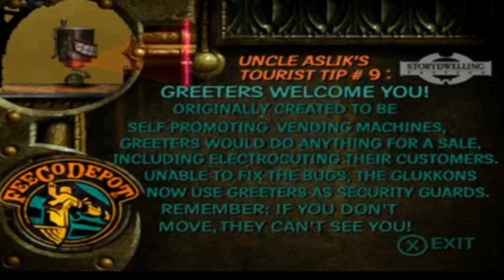Dole Storm - Oddworld: Abe’s Exoddus [PS1] Let's Play // Part 12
Abe farts his way through a mine-infested train station, leading to a deadly encounter with the legendary Craig Pussy, a Flying Slig with a life-long grudge. Also, Tom makes a bad joke, but just about good enough to name the episode title after: Dole Storm

How's that for a call to action!

Game Description:
Abe's peaceful retirement was shattered when visited by a vision from the Mudokon Spirit Guides. Abe™ learned the Magog Cartel was mining Necrum, the sacred Mudokon city of the dead, to collect bones to make super-addictive SoulStorm Brew.

After freeing the Mudokon spirits imprisoned in the Mudanchee and Mudomo Vaults, Abe gained scary powers from the Spirit Guides, including the ability to heal his Mudokon friends of Soul-Storm addiction, and the power to turn invisible. Infiltrating the transportation hub of FeeCo Depot, and using explosive farts to survive adventures at the Slig Barracks and Bonewerks, Abe broke into SoulStorm Brewery.
There Abe learned the truth behind the secret ingredient of SoulStorm Brew . . . just before blasting the place to atoms with the combined power of the sobered-up Mudokon he'd rescued. Then Abe joined his brew-addled pals at Alf's Rehab & Tea to take the cure - the journey of a lifetime starts with one step. Or is it twelve?

By Oddworld Inhabitants